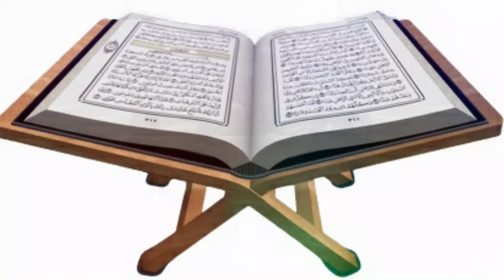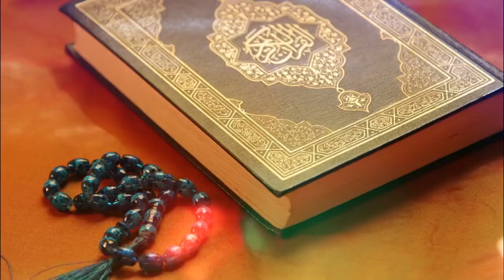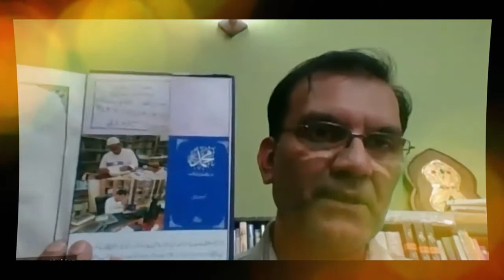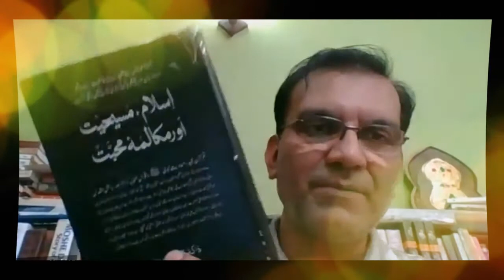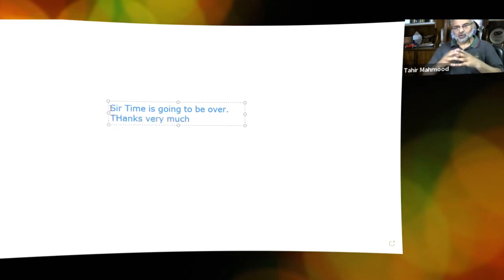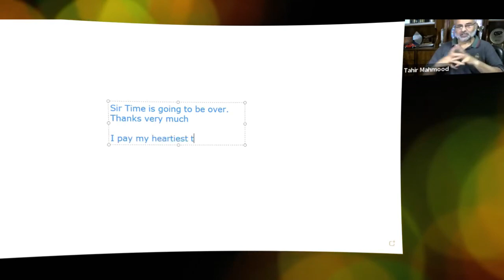How to Write your First Book.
General Discussion and Guidelines.
Webinar 002   Industry Academia Linkages
Original Video link is here and copyrights belongs to them. My monetization for this video is therefore off.